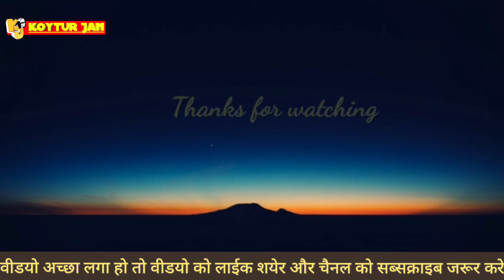लाल टारकेश्वर शाह खुसरो गंडई रियासत राजा | गोंड़वाना तूफानी भाषण | बेटा जोतिया महोत्व कोदवा गंडाई